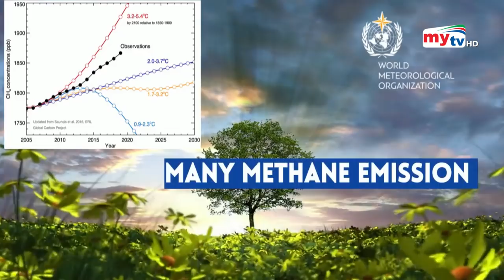জলবায়ু বিপর্যয়ের দিকে বিশ্ব ! | Climate News | Bangla News | Mytv News